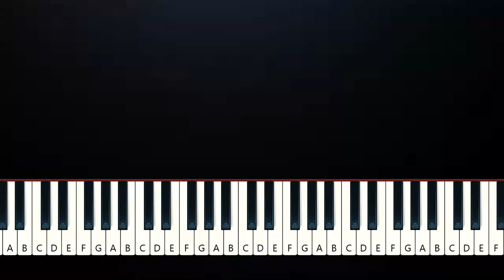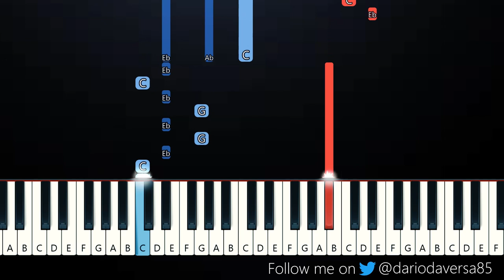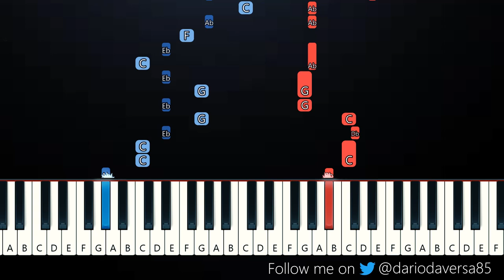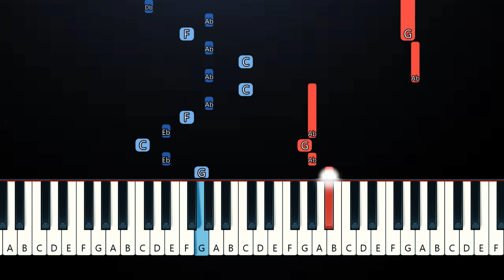Keenan Te - Scars (Piano Tutorial)